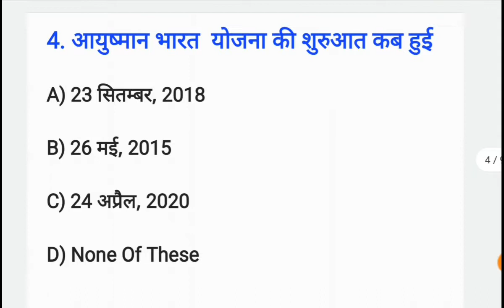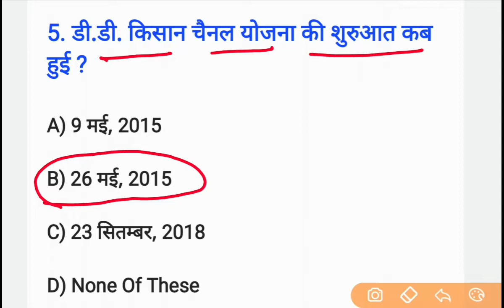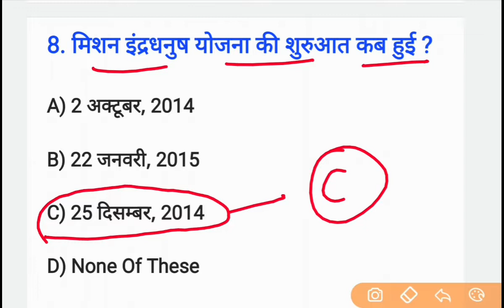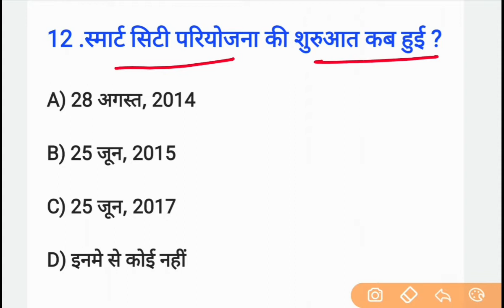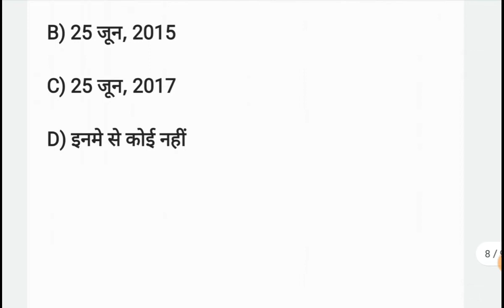भारत सरकार द्वारा महत्वपूर्ण योजनाओं की शुरुआत | Gk in hindi | Critical Study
भारत सरकार द्वारा महत्वपूर्ण योजनाओं की शुरुआत | gk in hindi | Critical Study | UPSC,MPPSC,RAILWAY,NTPC,RRB,BANK,POLICE

आज हम इस वीडियो मे भारत सरकार द्वारा महत्वपूर्ण योजनाओं की शुरुआत से Important Question बनेंगे व उनसे realated फैक्ट के बारे मे इस वीडियो मे डिस्कस करेंगे |

Pdf लेने के लिए जरूर Join करे-

Critical Study

भारत सरकार द्वारा महत्वपूर्ण योजनाओं की शुरुआत
bharat sarkar ki yojna
bharat sarkar ki sabhi yojna in hindi
bharat sarkar ki yojnaye in hindi
central government schemes gk
central government yojana
latest government schemes
महत्वपूर्ण योजनाएँ 2021
yojnaye in hindi 2021
kendriy yojna ntpc
kendriy yojna in hindi
narendra modi yojana 2021
narendra modi yojana 2021 list
kendra sarkar ki yojna in hindi
all yojana current affairs 2021
kendra sarkar ki yojanaen
kendra sarkar ki yojna
16 jan 2022 current affairs
11 january 2022 current affairs
14 january 2022 current affairs
15 january 2022 current affairs
amitabh bachchan full movies
dm
english by jaideep sir
equilibrium chemistry class 11 physics wallah
gaurav sir 23 january
general knowledge
gk
gk trick
hindi movie
ias online classes in hindi
jethalal motivational speech
kapil sharma show latest episode
khan sir
khan sir marriage
krishna vs mahadev fight
math masti vipin sir
ras officer entry
sandeep maheshwari
sharfi pushpa song
ssgd
upsc interview